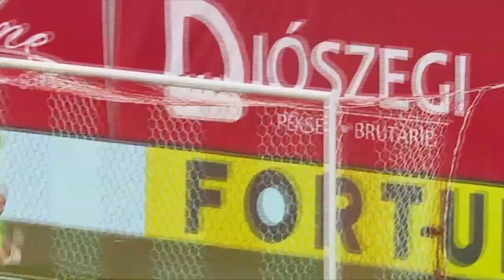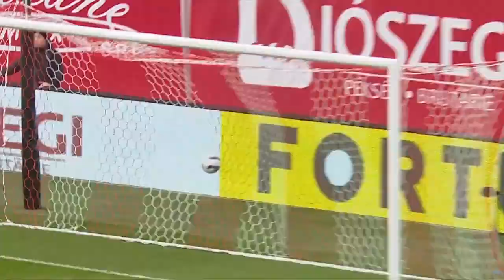REZUMAT | Sepsi - Clinceni 6-0. Cea mai categorică victorie a covăsnenilor in Liga 1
Liga 1, play-out

Etapa a 3-a

Au marcat: Luckassen 10, Florică 14(ag), Păun 45+1,  Aganovic 67, Tudorie 85, Mitrea 90

Echipe de start:

SEPSI: Niczuly - Dimitrov, Bălașa, Mitrea, Dumitrescu - Aganovic, N. Păun, Gonzalez - Ashkovski, Luckassen, Ștefănescu

REZERVE: Began, Ninaj, Bărbuț, Fulop, Vașvari, Ispas, Golofca, Tudorie, Damașcan

ABSENȚI: Achahbar (accidentat)

ANTRENOR: Cristiano Bergodi

CLINCENI: Ureche - Rufati, C. Ion, Corinus, Holzmann - Tsvetkov, Vrdoljak - Florică, Dima, R. Ion - Dumitrache

REZERVE: Bolboașă, Massaro, Obedeanu, Oprea, Iana, Mboko-Sambeya, Sterian

ABSENT: Jutric (accidentat)

ANTRENOR: Constantin Giurescu